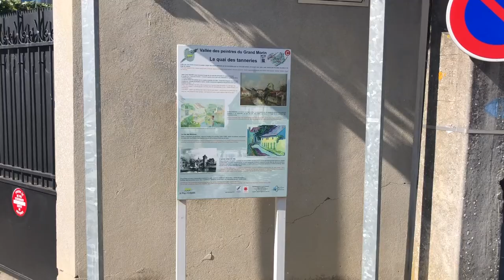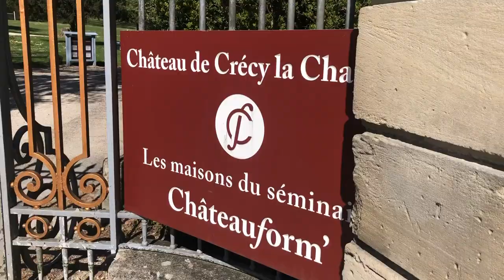#1 Crécy La Chapelle La Venise Briarde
La première vidéo du blog Bibi en Terre Briard !

Je vous invite à découvrir Crécy-La-Chapelle et n'hésitez pas à vous aboner à ma chaîne et à mon blog pour recevoir les dernières nouvelles !